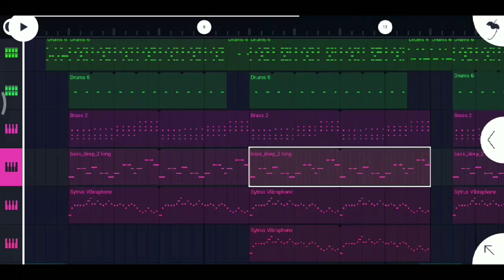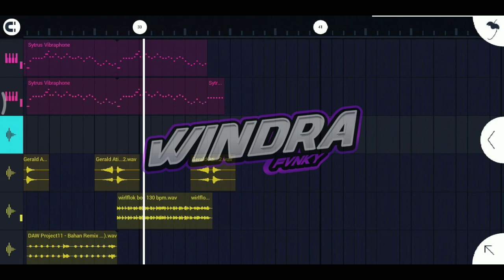🎵DJ MELODY SANTUY FULL BASS FREE FLM!!🔊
🇼 🇦 🇷 🇳 🇮 🇳 🇬 Jangan Di Skip Saat Nonton.
Judul:DI ATAS
Remixer:SAYA Dan DJ TEGOR
DI REMIX ULANG OLEH:SAYA

FLM+ACCAPELA+SAMPLE✔️
PW LIAT DI VIDIO🔰
YANG MAU MEMBERI REZEKI NYA SE DIKIT BISA CLICK LINK DI BAWAH INI😊(Dana)

Apk Yang Di Gunakan.
~Hp Potato
~Avee Player
~Kinemaster
~Fl Studio Mobile
🔰HELP ME 4K JAM TAYANG🔰
SELAMAT MENDEGARKAN